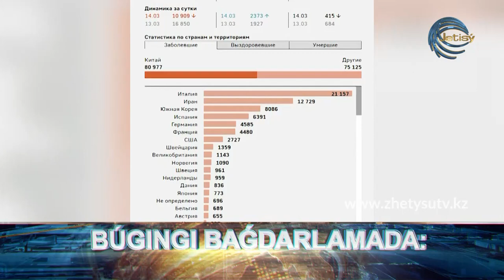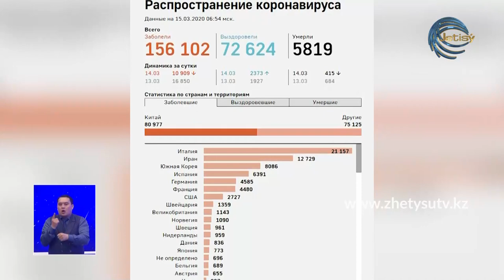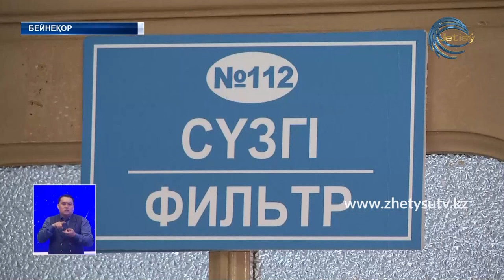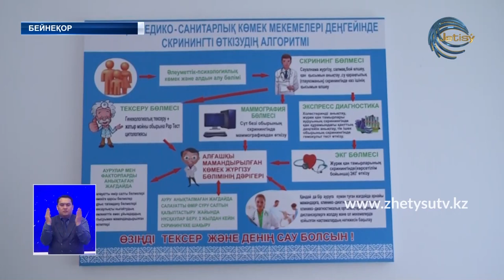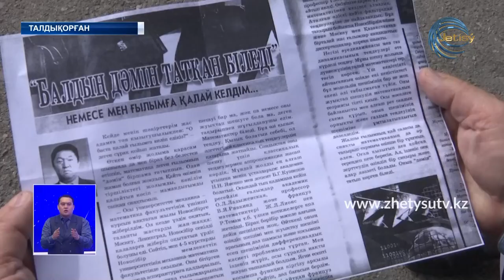Жаңалықтар (16.03.20) Жетісу